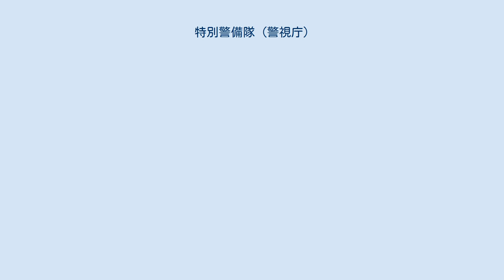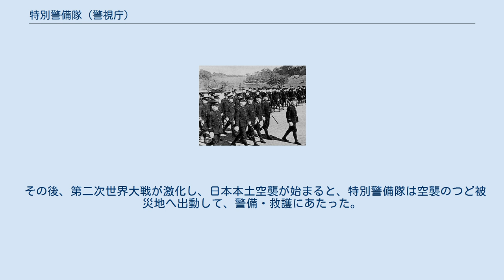特別警備隊 (警視庁)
分列行進する特別警備隊 特別警備隊（とくべつけいびたい）は、内務省警視庁に設置されていた警察部隊。
集団警備力として1933年（昭和8年）に設置され、1944年（昭和19年）に警備隊に改編されて解体された。
第二次世界大戦後の警視庁予備隊、後の機動隊の源流とされている。
 昭和に入って、血盟団事件（1932年）、五・一五事件（1932年）、神兵隊事件（1933年）など、大きな社会不安を生じさせるテロリズムが続発したにも関わらず、このような事態に即応できる集団警備組織が存在しなかった。
例えば警視庁管内では、1931年中に発生した突発的警察事故74件のうち、当務員召集の暇なく警戒できなかったもの24件、当務員を召集して警戒したものの不十分であったもの26件、当務員を召集して辛うじて警戒し得たもの23件、当務員召集に加えて応援を得て警戒し得たもの1件であり、警備力不足が課題となっていた。
 このことから全国警察部長(現在の警察本部長)会議では、警視総監・警察部長直属の集団警備力として「特別警察隊」の創設を検討していた。
内務省警保局(現在の警察庁に相当)では、まず東京・大阪・京都への創設を視野に、警保局の宮野警務課長と警視庁の三島警務部長が中心となって具体的立案に着手した。
そして1933年10月1日、訓令甲第85号に基づき、警視庁警務部において宮脇倫警視の指揮下に設置されたのが本部隊である。
 拳銃を構える特別警備隊 隊員は、勤務成績の良い柔道・剣道の有段者から選抜されており、特に困苦欠乏にも堪えうることが求められていた。
人員は307名（警視（隊長）1名、警部6名、警部補14名、巡査部長26名、巡査260名）であり、本部及び四個中隊（各70名）で編制された。
当初は本部および各警察署に分散配備されていたが、1934年3月25日、警視庁本部中庭に鉄筋コンクリート構造、2階建て、建坪1,155平方メートルの庁舎が完成し、以後はこちらに駐屯した。
 装備としては、一般の警察官がサーベルを佩用していたのに対し、特別警備隊では拳銃および短剣が装備されていた。
また服制面でも、常時革ゲートルを佩用したほか、場合によって防弾衣を着用するなどの差異があった。
 行幸啓の警衛、国葬や大衆運動の警備、災害時の救助活動等に従事して集団警備力を発揮し、「昭和の新選組」「警官の華」の通称で広く市民からも親しまれた。
1936年7月25日に上野動物園からクロヒョウが脱走した事件では2個中隊が出動し、朝日新聞に「新撰組二個中隊出動」と報じられている。
 また同年の二・二六事件の直前には、軍の不穏な動きに対し、特別警備隊に機関銃を装備して対抗することも検討されていたが、実現しないままに事件発生を迎えた。
この事件では警視庁も占拠されてしまったが、もし警察が実力をもってこれに対抗した場合、警察と軍隊が正面から衝突することによる人心の混乱が懸念されたことから、陸軍・憲兵隊自身による鎮圧を求めることになり、特別警備隊を含む警察はもっぱら後方の治安維持を担当した。
 その後、第二次世界大戦が激化し、日本本土空襲が始まると、特別警備隊は空襲のつど被災地へ出動して、警備・救護にあたった。
その後、1944年4月12日、勅令第243号により主要な府県に警備隊が設置されることとなり、同年4月21日付で警視庁警備隊が発足し、特別警備隊はこれに発展的に解消して廃止された。